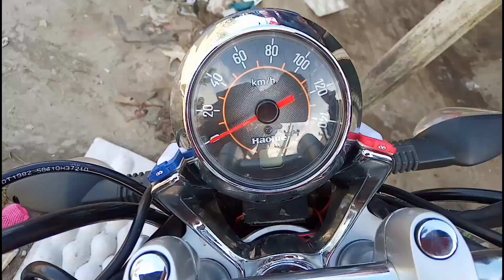Haojue TR 150 Testride Review. Price হিসেবে সেরা Cruiser Bike. || Bike Lover Bachelor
Hello guys welcome to bike lover bachelor welcome to another new video.
Today in this video I have the Haojue TR 150 with me.
I am just amazed seeing this bike in this price point.